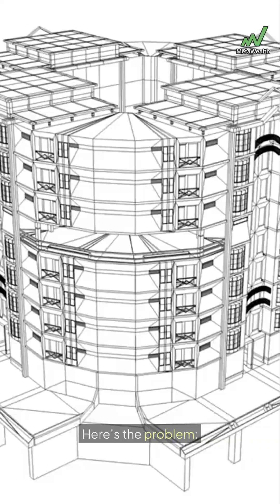The AI Steel Crisis The Shortage That Could Stop Everything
AI isn’t just running out of chips it’s running out of the steel needed to build the data centers that power the entire industry. From cooling systems to transformers to GPU megastructures… the world is hitting a materials crisis no one is ready for. And the companies solving it will dominate the next industrial AI boom.